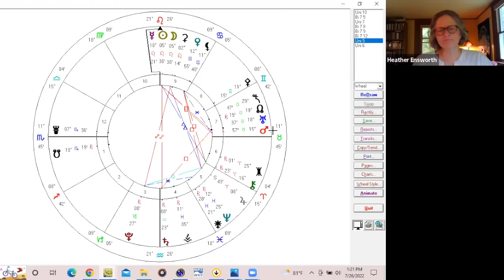New Moon July 28 2022 and the triple conjunction of Uranus, Mars and the North Lunar Node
This new Moon on July 28th is a very powerful time as it coincides with the rare triple conjunction of Uranus, Mars and the north lunar node in Taurus. This conjunction will be active (with a 5 degree orb) from July 28th to August 9th with Uranus and Mars in exact conjunction on August 1st.  How these energies manifest will be influenced by our level of consciousness and our intentions.  This video describes how we can work with these energies in the most conscious and effective way possible.